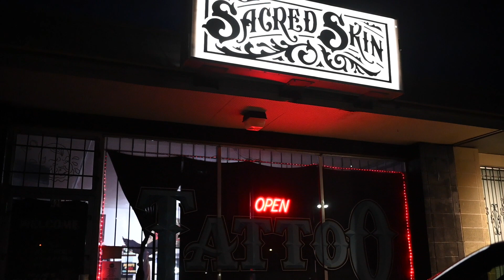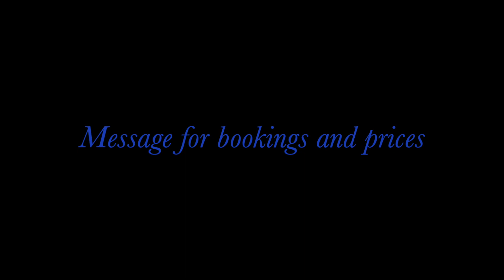Sacred Skin Tatu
Sierra getting a tattoo, by Paul Anthony Martinez at Sacred Skin Tatu